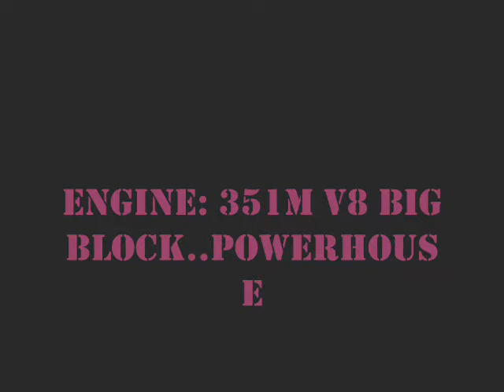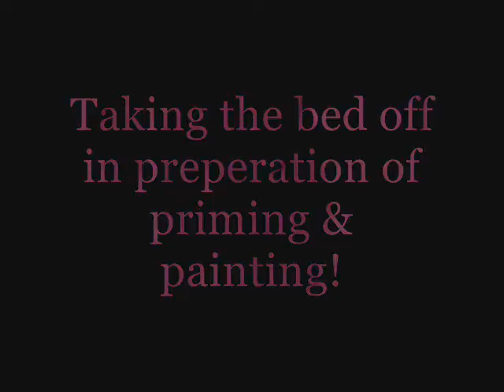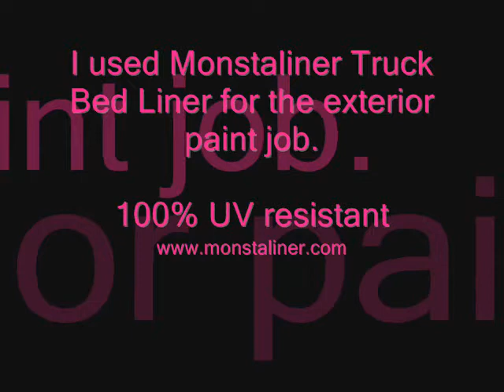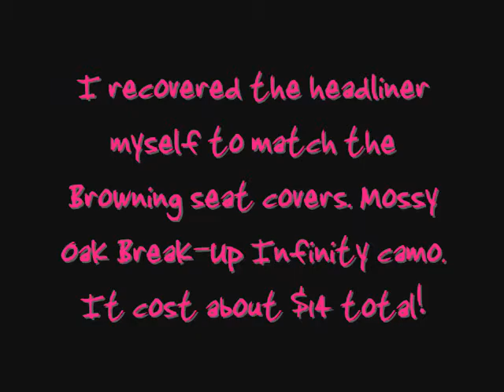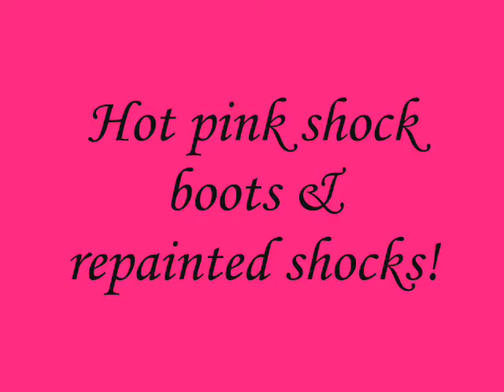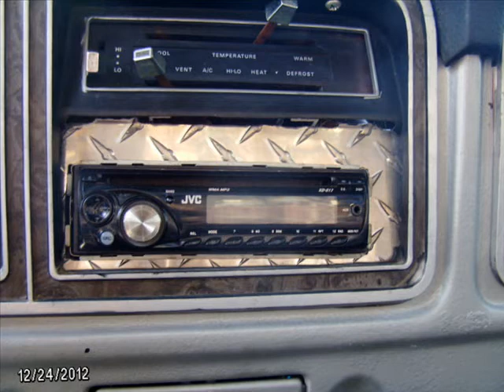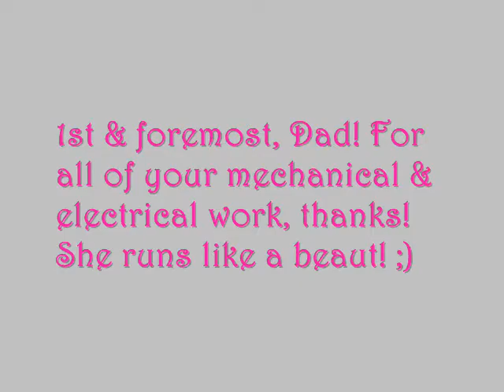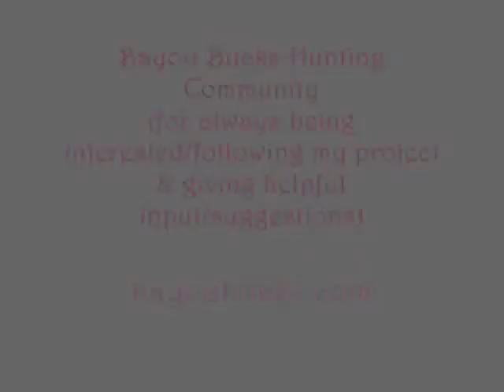1978 Ford 4x4 restoration pictorial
A headlight to taillight restoration of my '78 Ford F150 Ranger XLT 4x4 baby, "Tha Beast". This is about a year & half process wrapped up into a 9 minute pictorial video. I hope you enjoy it!   -A.K.

Songs used within this video:
Girls Look Hot In Trucks- Love & Theft
She's Country- Jason Aldean
My Ol' Four Wheel Drive- Mel McDaniel
Big Ol' Truck- Toby Keith
She Ain't Right- Lee Brice
Deep In The Country- HER & Kings County
Summer Girl- Leighton Meester

Music medley mix thanks to Lothar Ace ;)